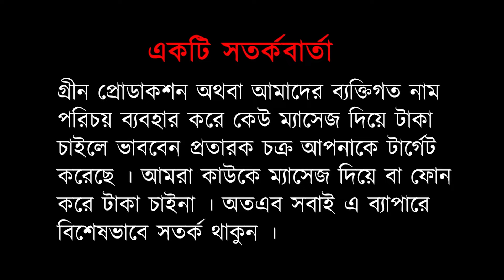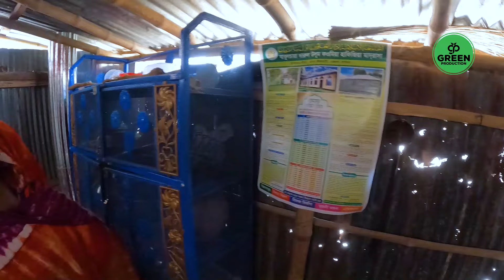1021- কতটা কষ্টে আছে না দেখলে বিশ্বাস হতোনা, বাজারগুলো পেয়ে আজ তারা মহাখুশি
কতটা কষ্টে আছে না দেখলে বিশ্বাস হতোনা, বাজারগুলো পেয়ে আজ তারা মহাখুশি